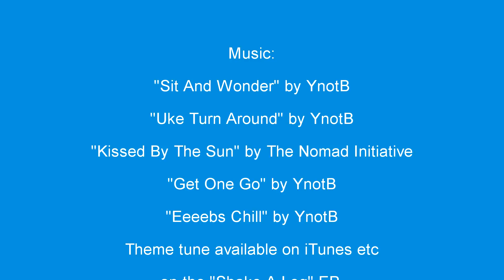Gluing bits on and planing bits off - SV Tapatya EP47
Hazel does her RYA competent crew, the shear clamp is completed and I start fairing, fairing, fairing. Getting ready to start on the forepeak/foredeck.

This is the story of my building of a Jay Benford designed, 31.8ft, junk-rigged, schooner dory. The boat utilises a hard-chined, plywood construction and this design of boat is a proven, capable, ocean-going vessel. Boat building with plywood is a relatively easy and cost-effective way to produce a strong, monocoque-style boat hull. These videos aim to show the way in which I go about it.

Tony